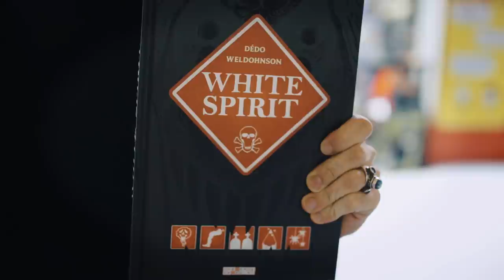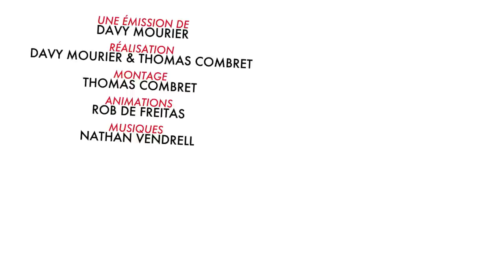BADNEWS #12 Un Nazi couche avec un Perrocodile (Ft. DEDO)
Un Nazi couche avec un Perrocodile un grand merci à Dédo d'intervenir dans l'émission. C'est une spéciale Animaux cette semaine.

Merci à Rob pour sont perroquet.